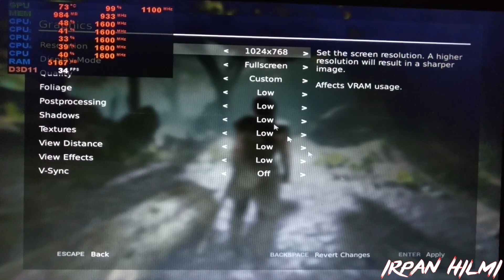Hellblade: Senua's Sacrifice (v1.03) ADRENALIN 2020 On AMD Ryzen 3 2200U Vega 3 & 8GB RAM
video kali ini saya masih recordnya pake camera HP jadi mohon maaf kalo kualitas videonya kurang bagus dan entah kenapa setiap di tempat gelap cameranya kurang fokus. thanks you :)

SYSTEM REQUIREMENT Hellblade: Senua's Sacrifice

MINIMUM:
OS: Windows 7, 8, 10
Processor: Intel i5 3570K / AMD FX-8350
Memory: 8 GB RAM
Graphics: GTX 770 with 2GB VRAM / Radeon R9 280X 3GB
DirectX: Version 11
Storage: 30 GB available space
Additional Notes: Minimum spec screen resolution: 1280x720

System Specification

2x4GB DDR4